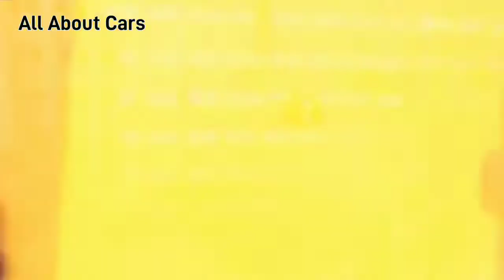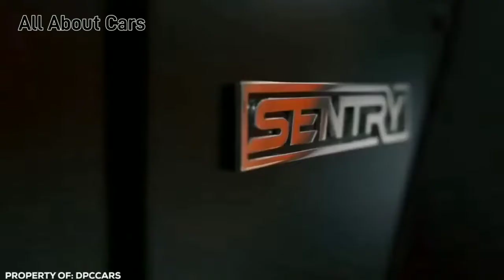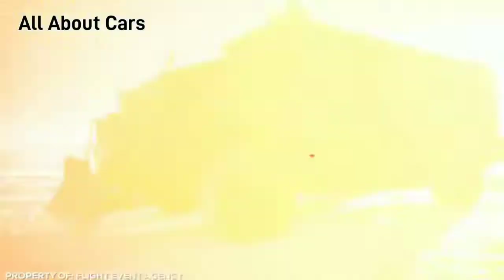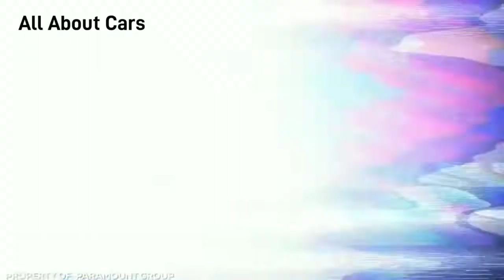Top Best Armored Vehicles in the World 2022 | Military Cars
Top Armored Vehicles 2022
 Military Cars
Top Best Armored Vehicles in the World

Bitcoin : 3ADQZk6t4hy6bW689Kw2MmCT5MQYrAmAu2